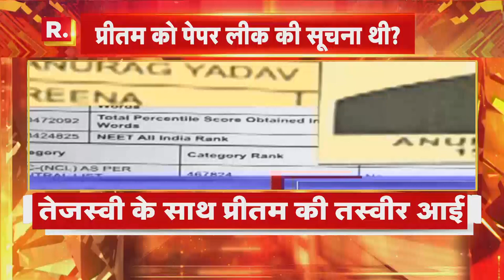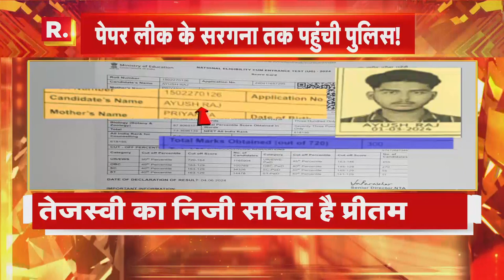Neet Exam 2024: देखिये पेपर लीक मामले की पूरी कहानी | R Bharat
तेजस्वी यादव ने नीट पेपर लीक मामले में पहली बार अपने सरकारी पीएस पर चुप्पी तोड़ी है. तेजस्वी ने कहा है जो भी दोषी हैं उसको गिरफ्तार कीजिए।